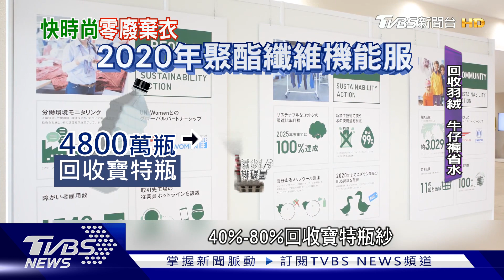衣界魔術師! UNIQLO「羽絨重生.瓶罐變衣服」｜TVBS新聞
快時尚產業也能兼顧環保嗎! 這一周的ESG專題新聞，我們找來日系服飾品牌大廠，從捐贈二手衣，到一小塊的廢棄衣都能拿來重新製作成燃料棒應用，一年下來可以減碳30%，業者也喊話，未來所有衣料材質，都要達到50%以上都換成環保再生物料。